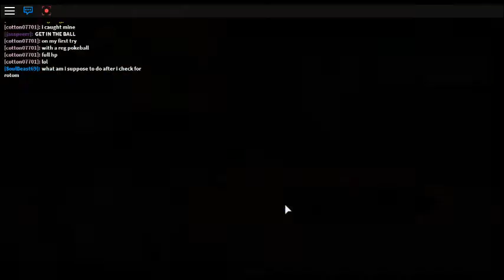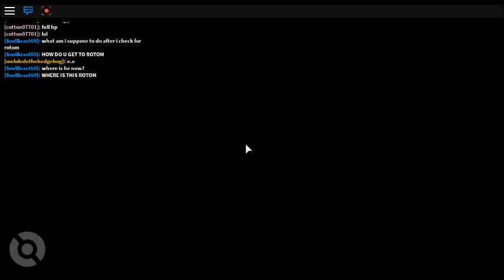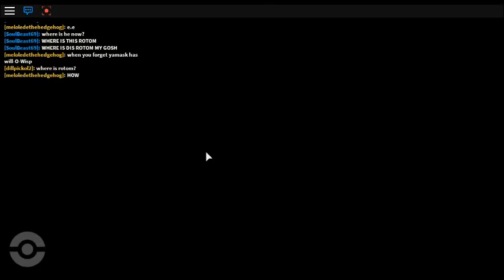PBB - ROTOM & LITWICK :D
captured rotom and litwick YASSSSS